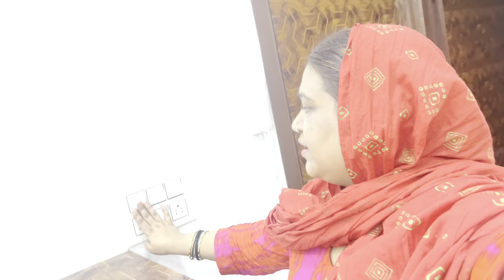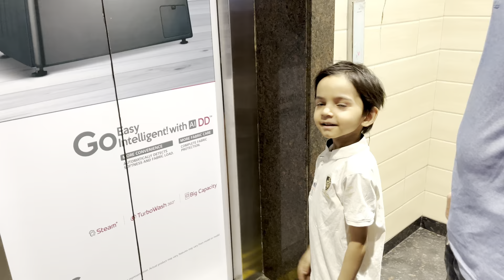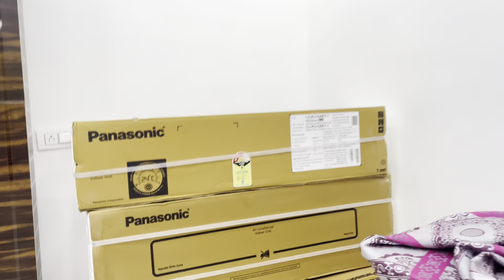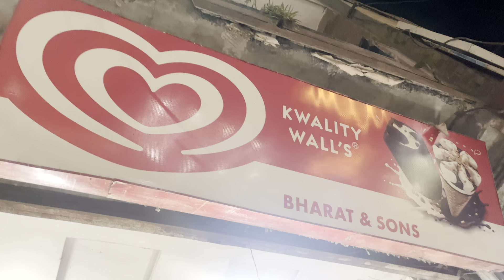Bahu ki Aayi Eidi Chand Raat Mubarak